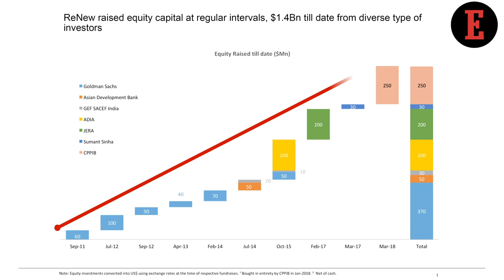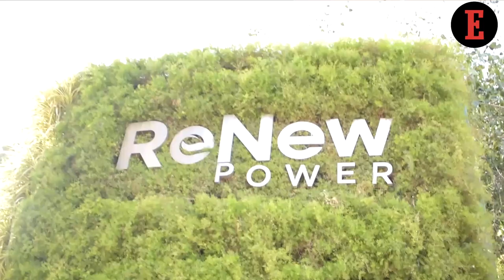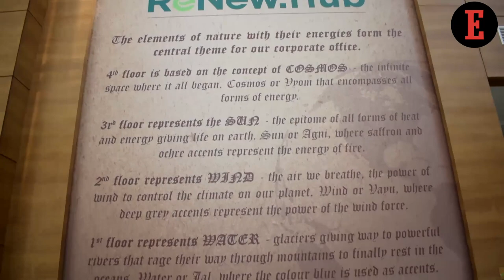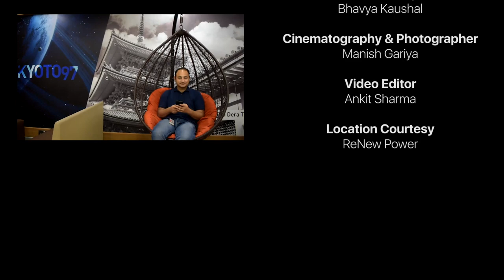The Incredibles: The Power Man featuring Sumant Sinha, Chairman & Managing Director of Renew Power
Entrepreneur India talks to Sumant Sinha, who despite having an illustrious political family background took the road less travelled and built one of India's biggest cleantech companies.